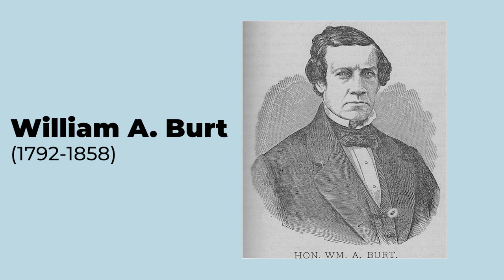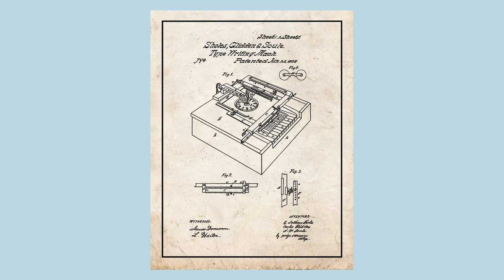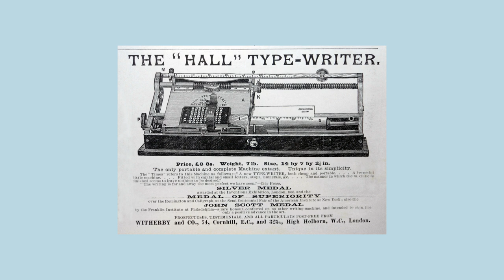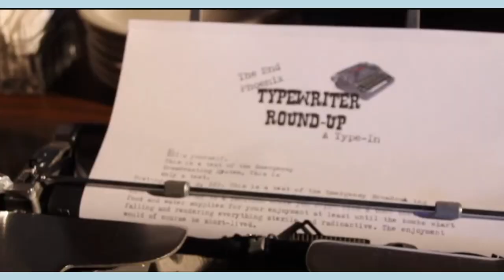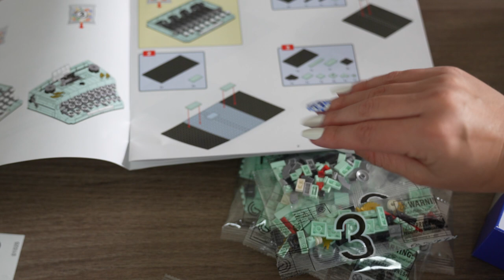Typing Our Way Through History and Building a Typewriter!